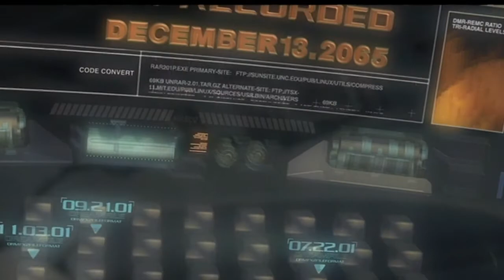Final Fantasy Opening Scene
Cool CGI scene of Final Fantasy the Spirits Within